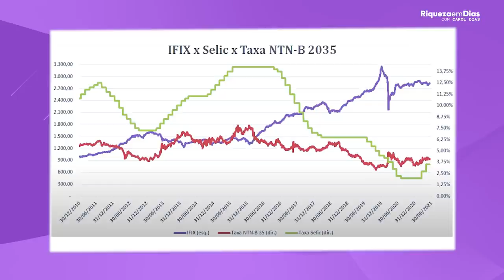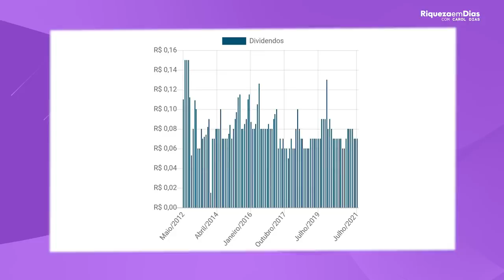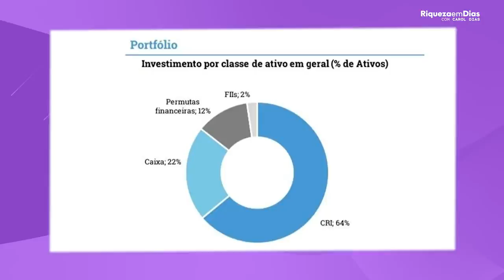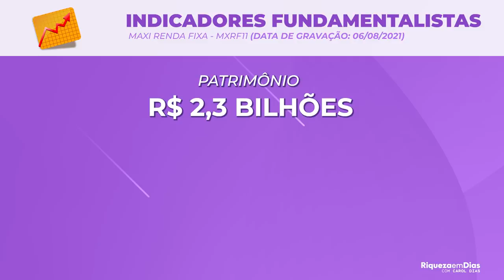MXRF11 Vale a Pena? Vale a pena investir no MXRF11 em 2021?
MXRF11 é o ticker (código da Bolsa) do Fundo Imobiliário Maxi Renda, gerido pela XP Asset Management, braço de gestão da XP Investimentos.

Será que vale a pena investir nesse fundo imobiliário? Esse é o tema do nosso vídeo de hoje. Conta pra mim nos comentários se você investe nesse FII.